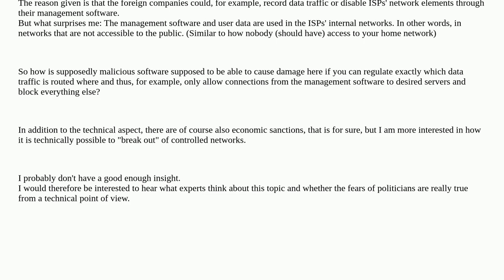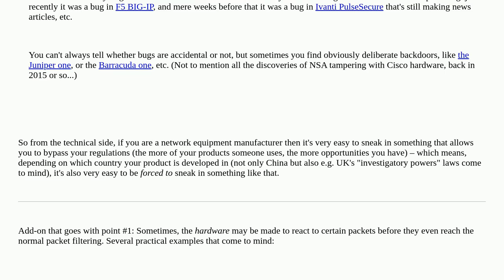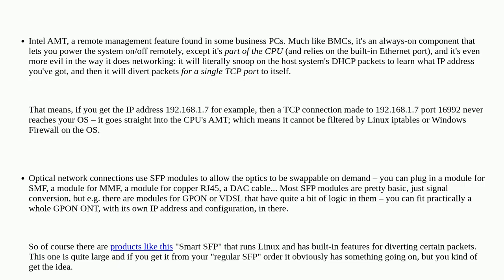How are third-party providers (e.g. Huawei) supposed to unintentionally take over control of thei...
How are third-party providers (e.g. Huawei) supposed to unintentionally take over control of their products?

A special thanks goes out to the community

  internet-security telecommunication networking security isp